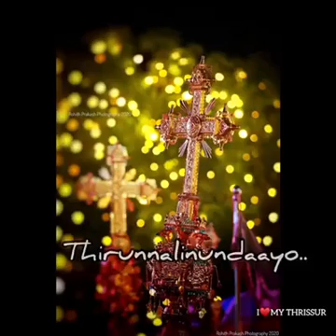A Song for Thrissur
Thrissur song